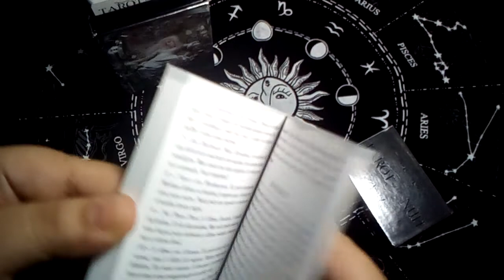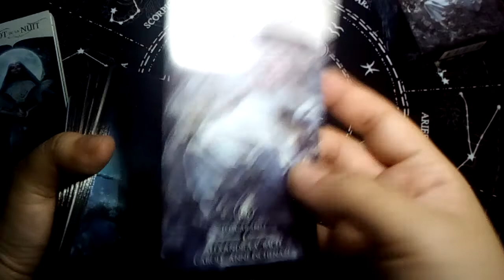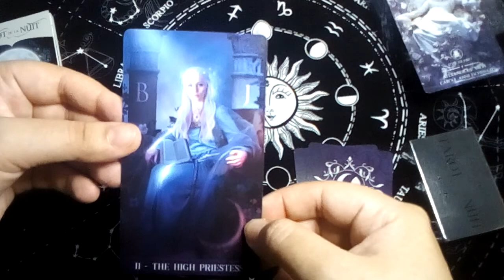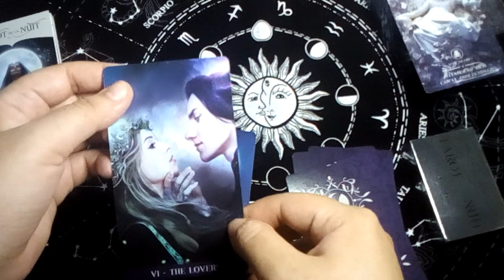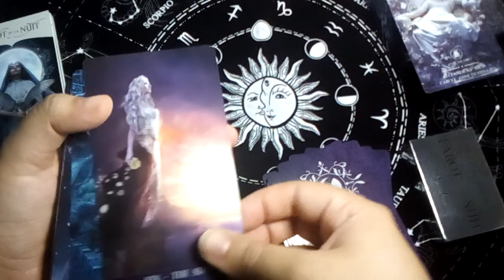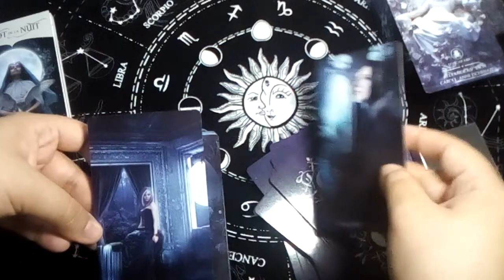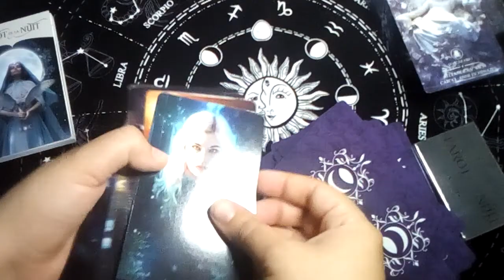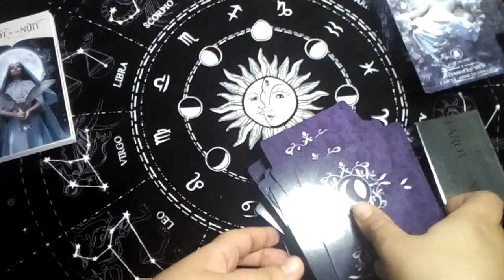Primeiras impressões: Tarot de la Nuit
Aqui você pode comprar o e-book de minha autoria intitulado "Estudos de tarô: o tarô para evolução pessoal e autoconhecimento (ilustrado)"